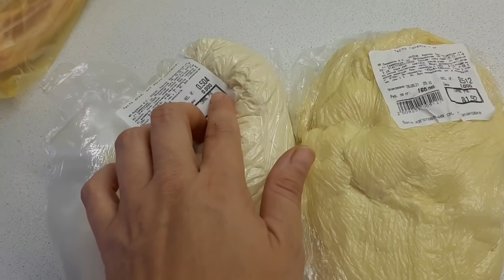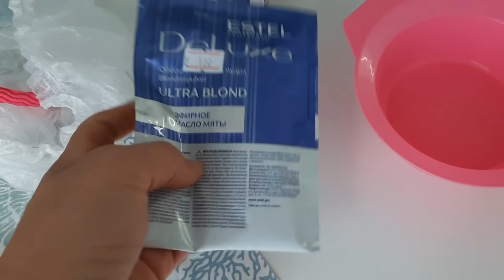VLOG: МОЙ НОВЫЙ ЦВЕТ ВОЛОС! ЗАБОР И РАНЕНАЯ СОБАКА!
ПЕРЕЕХАЛИ НА ЮГ
ЖИЗНЬ С ЧИСТОГО ЛИСТА
ПОДДЕРЖИ ПОДПИСКОЙ
ПОДЕЛИСЬ НАШИМ ВИДЕО СО СВОИМИ ДРУЗЬЯМИ